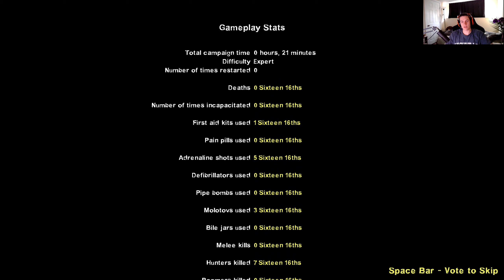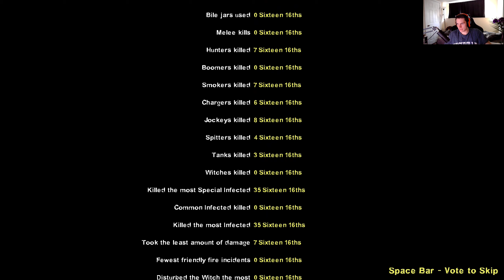Swamp Fever Speedrun Finale (Last Man on Earth No Incap)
I wasn't expecting this to happen so I just started recording just in case and of course that's the one time I succeed. Oh well, onto Dead Air!